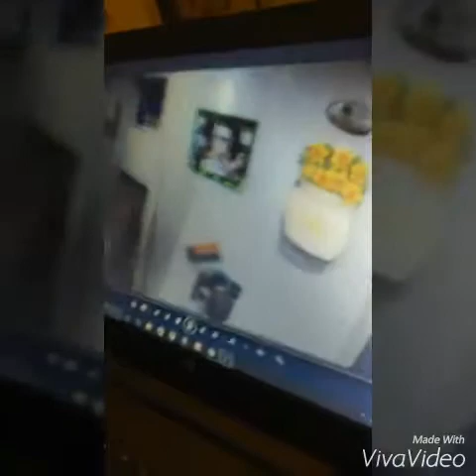Paranormal activity. (2006)